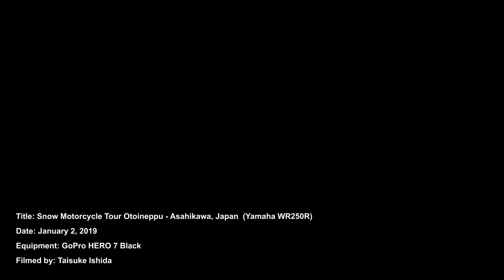Snow Motorcycle Tour (Part 7) Otoineppu - Asahikawa, Japan | Yamaha WR250R | GoPro HERO 7 Black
It was very reassuring to be able to ride with a friend.
But this was the last day with him (he lives in Asahikawa).

Studs were used, but not of the best quality.
I added more studs after my first fall, which worked well until the studs started to wear down (still lasted until the latter half of my journey).

My first batch of videos will be random videos on my hard disk from years back that I have been organizing recently.

Copy and Paste Citation:
(Time stamp where my footage was used) Ishida, Taisuke. “Snow Motorcycle Tour Otoineppu - Asahikawa, Japan.” YouTube, uploaded by Taisuke Tosh Ishida, 2 Jan 2019,

Please read on how to use my videos for your projects!

I do not ask for money for their use in your videos at any time.

But I do ask for you to cite me, so that I have a better chance connecting with more creators around the world!

By using my footages in your videos, I assume you agree to the following:
1. Agree to cite my video somewhere in your descriptions or in the credits section of your video (copy and paste citation in every video description).
2. Do not use or edit my videos in ways that it serves as derogatory to what was being filmed. In other words, do not use or edit my footages in ways that would harm people, cultures, animals, and or objects. Treat everyone and everything with respect.
3. Don’t use them in scams or other content with intent on deception. (I had experience with this before and it is very disturbing to find my footage being used to deceive someone)
4. Always be creative and innovative in your projects!

For YouTube videos and other online video platforms, please include the following in the descriptions on the video used:
(Time stamp where my footage was used) Ishida, Taisuke. “Title.” YouTube, uploaded by Taisuke Tosh Ishida, DD MM YYYY, URL.

For other videos without credit roll or descriptions:
Please include “©︎Taisuke Tosh Ishida” in the bottom right or left corner.
(I ask that the font be no smaller than size 10 point font and the font to be white in color)

Information:
Author = Taisuke Ishida
Video Title = Snow Motorcycle Tour Otoineppu - Asahikawa, Japan.
Date Filmed = Jan/2/2019
Date Published = Feb/13/2024

About Taisuke Tosh Ishida:
Avid motorcyclist and angler.
I have a love and passion to record and evidence places I travelled and things I saw.
But I just don’t have the luxury of time to edit and create fancy videos.

When I thought of ways I could share my world though videos, without the need to spend a lot of time editing, I decided on creating a channel offering royalty free stock footages for other creators around the world.

No back ground music, no fancy effects, no commentary (unless absolutely necessary).
I try to keep my footage as raw as possible, so that they can recreate what I was able to experience.
What you see is what I saw though my filming equipment.

I will continue to publish videos that could potentially be used as backgrounds or in transitions.

(077)